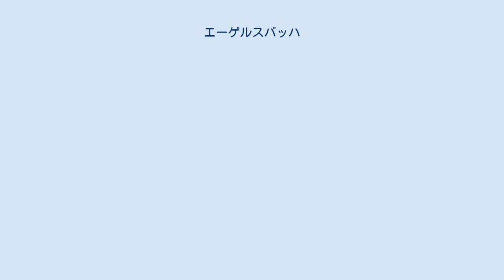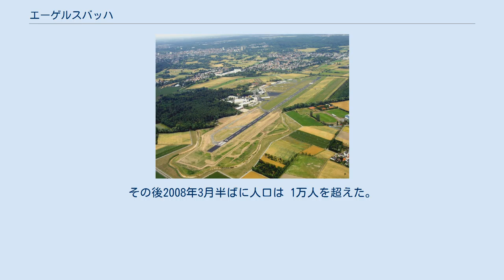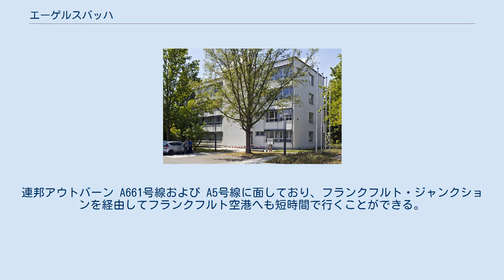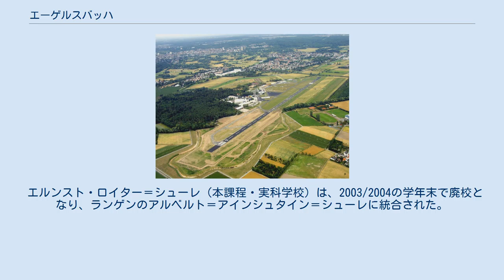エーゲルスバッハ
エーゲルスバッハ (Egelsbach) は、ドイツ連邦共和国ヘッセン州オッフェンバッハ郡の町村（以下、本項では便宜上「町」と記述する）である。
 エーゲルスバッハは、オッフェンバッハ郡を構成する13市町村のうちの一つである。
この町は、ライン＝マイン地域内、マイン川南岸に位置する。
フランクフルト・アム・マインとダルムシュタットとの間にあたり、高度は海抜 117 m、町内をトレンクバッハ川が流れている。
 町の面積は 14.28 km2 であるが、このうち約 10 km2 が森や緑地あるいは耕作地によって占められている。
 エーゲルスバッハは、北と東はランゲン (ヘッセン)（オッフェンバッハ郡）、南は郡独立市のダルムシュタットおよびダルムシュタット＝ディーブルク郡に属すエルツハウゼン、西はメルフェルデン＝ヴァルドルフ（グロース＝ゲーラウ郡）と境を接している。
 エーゲルスバッハは、1275年に初めて文献に記録されている。
この村は当時ファルケンシュタイン家の所領であったが、これはおそらく1255年にハーゲン＝ミュンツェンベルク家から相続したものであると推定されている。
1486年にファルケンシュタイン家の男系家系が断絶した後は、イーゼンブルク伯がエーゲルスバッハを相続した。
 1526年、この村で宗教改革がなされた。
イーゼンブルク伯は、1600年にエーゲルスバッハとランゲンを含むアムト・ケルスターバッハをヘッセン＝ダルムシュタット方伯に売却した。
エーゲルスバッハはこれ以後ヘッセンに属すこととなった。
1705年にエーゲルスバッハは固有の教区となった。
それまではランゲン教区がエーゲルスバッハを含んでいた。
1732年に、エーゲルスバッハが属していたレンガー・マルクが分割され、マルク全体の 1/3 がエーゲルスバッハとして分離された。
1821年にアムト・ケルスターバッハは解消され、エーゲルスバッハは1832年までラントラーツベツィルク・ランゲンに属した。
その後エーゲルスバッハはオッフェンバッハ郡の一部となった。
1873年に鉄道フランクフルト・アム・マイン - ダルムシュタット線の駅がこの村に建設され、1955年には飛行場が建設された。
 エーゲルスバッハの人口は、1834年には 1,291人であったが、その後急速に増加し、1939年の人口は 3,695人であった。
1987年のエーゲルスバッハの人口は 9,089人、2003年12月31日現在のそれは 9,689人であった。
1987年から2003年までの間の人口増加は 600人、約 6.7 % であった。
その後2008年3月半ばに人口は 1万人を超えた。
これは、主に新たな住宅地「イム・ビュール」の建設によるものであった。
 エーゲルスバッハの町役場 エーゲルスバッハの町議会は、31議席からなる。
 ユルゲン・ジーリング (SPD) は、2012年6月20日に12年間町長職を務めたルドルフ・モーリッツ（無所属）から町長職を引き継いだ。
ジーリングは、2012年2月5日の決選投票で 61.9 % の票を獲得して当選した。
 エーゲルスバッハ飛行場 ライン＝マイン地域の中央に位置するこの町は、交通の便が良い町である。
マイン＝ネッカー鉄道の路線は、ライン＝マインSバーン網のフランクフルト - ダルムシュタット間の路線として利用されている。
連邦アウトバーン A661号線および A5号線に面しており、フランクフルト・ジャンクションを経由してフランクフルト空港へも短時間で行くことができる。
 エーゲルスバッハ飛行場は、ドイツで最も交通量の多い飛行場である。
公式な名称はフランクフルト＝エーゲルスバッハ飛行場である。
ここから国内外に出発することができる。
年間約72,000便（2011年の統計）がこの飛行場を利用することでフランクフルト空港の過密化が回避されている。
この飛行場は、国際空港の機能を補完するものである。
この飛行場の経営は、Hessische Flugplatz GmbH Egelsbach である。
 北緯50度00分 東経08度36分 の浚渫湖の近くに、アメリカ軍の送信所であるエーゲルスバッハ・トランスミッター・ファシリティーがあり、様々なアンテナが建っている。
 エルンスト・ロイター＝シューレ（本課程・実科学校）は、2003/2004の学年末で廃校となり、ランゲンのアルベルト＝アインシュタイン＝シューレに統合された。